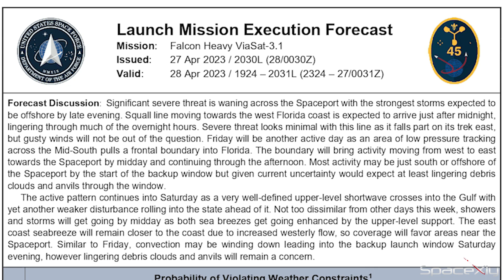More Fire at SpaceX Test Site | Bill Nelson Shows Confidence on Starship | SpaceX Updates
Latest SpaceX Update Video on April 28, 2023.